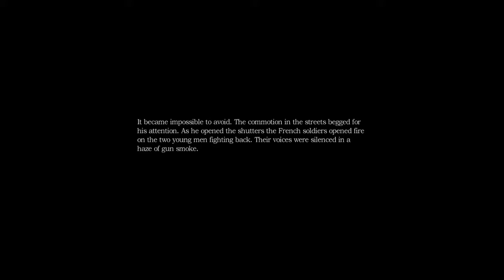WHO IS THIS MYSTERY MAN?!?! (Amnesia-The Dark Descent)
W H A T ' S  T H A T  B E H I N D  Y O U ! ! !

Come play along with me!